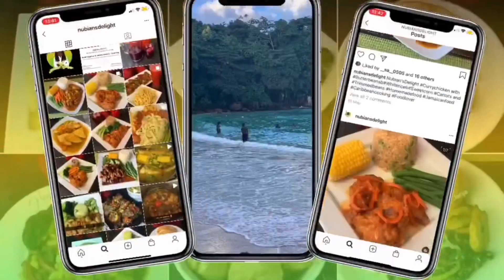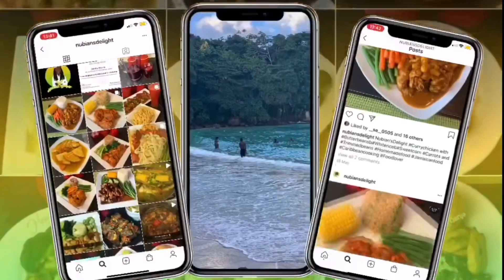Family Weekender to Bahia Principie (Part 2)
Come with us to see what we got up to on day two.

GWAN WID IT!!